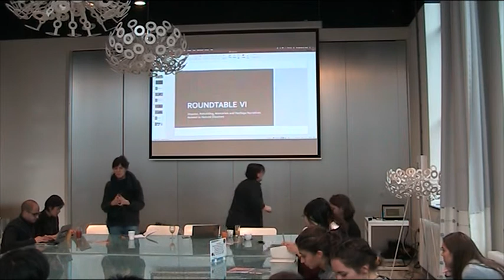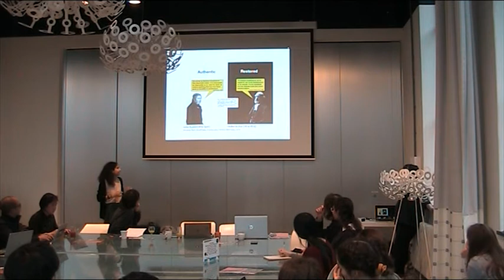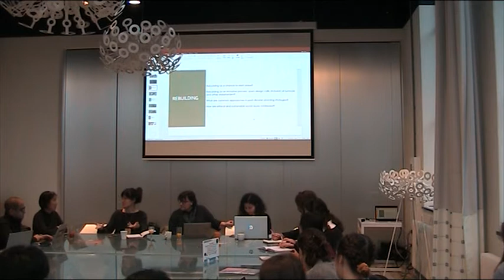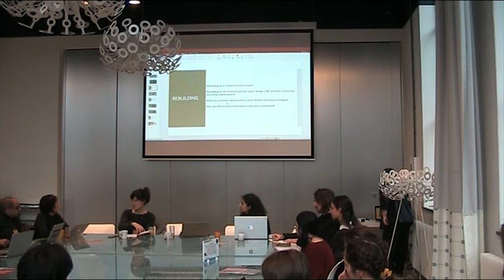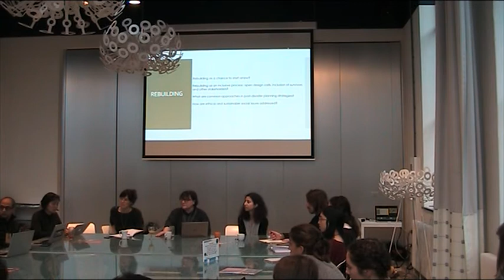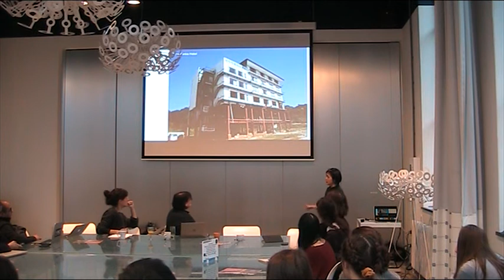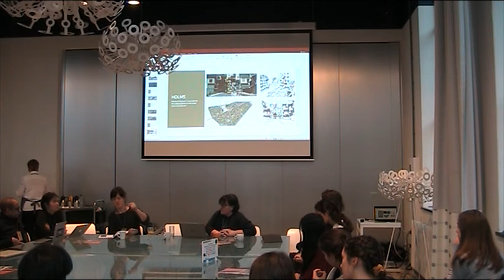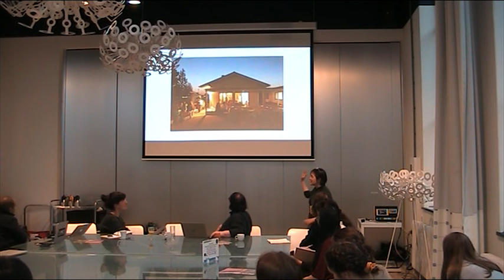Round Table 6: Disaster Rebuilding, Memorials and Heritage Narratives Related to Natural Disasters